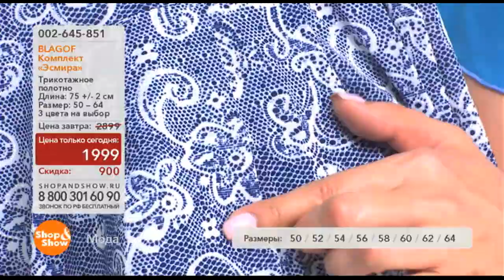Комплект Эсмира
Обзор на товар BLAGOF комплект "Эсмира"